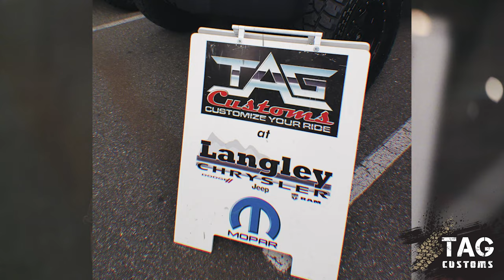Justin Krem Story